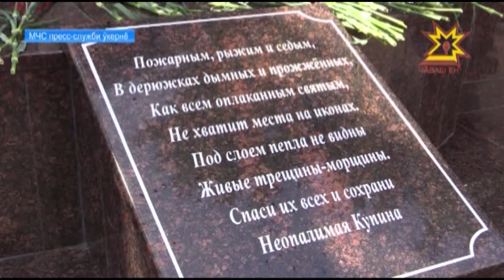Пушарпа кĕрешекенсене халалласа лартнă палăк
Хăрама вĕсен ирĕк çук. Тепĕр чухне инкеке лекнисене пулăшас тесе хăйсен сывлăхĕпе пурнăçне хĕрхенмеççĕ пушарпа кĕрешекенсем. Çак кунсенче вĕсене халалласа Шупашкарта асăну палăкĕ уçăлчĕ.